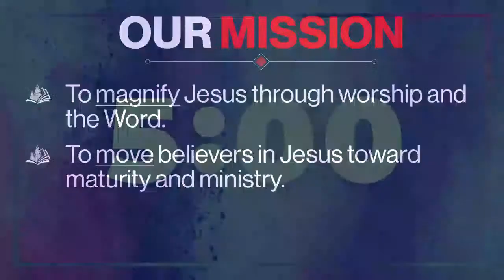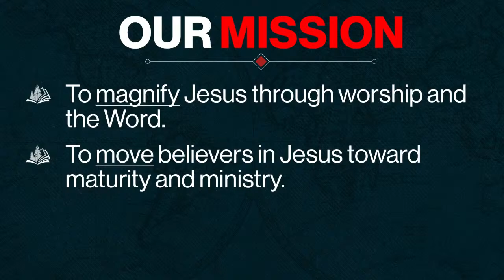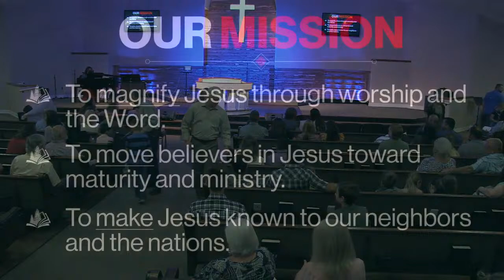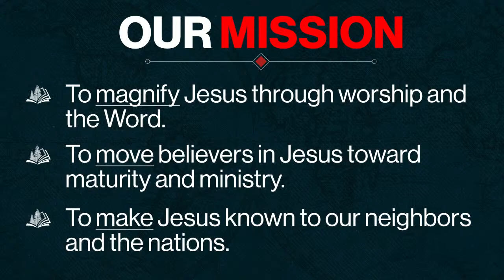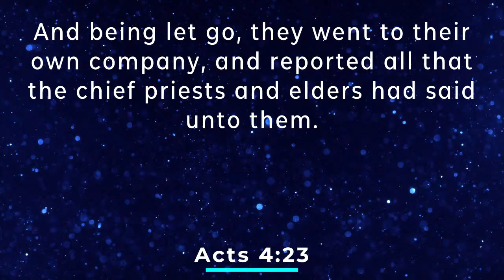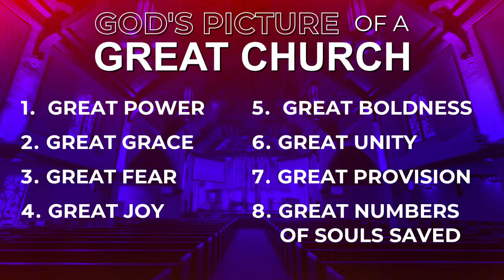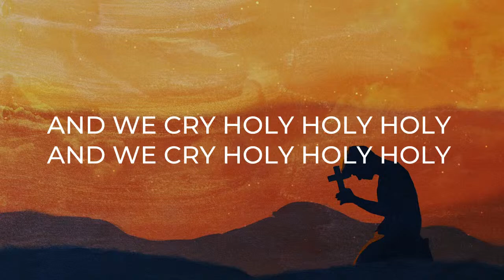God's Picture of a Great Church